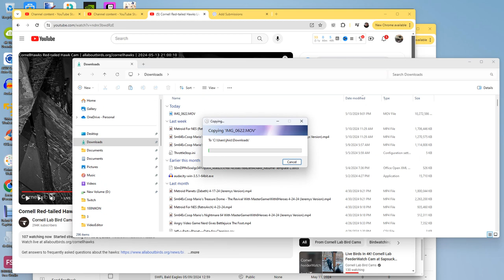Cornell Red Tailed Hawks 05/13/2024 19:18